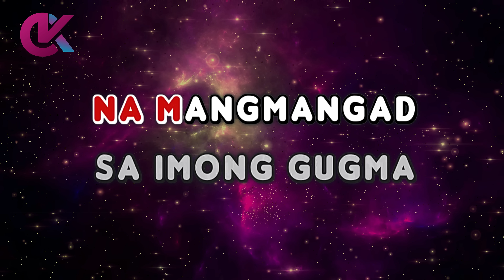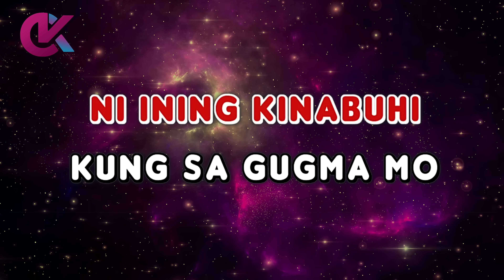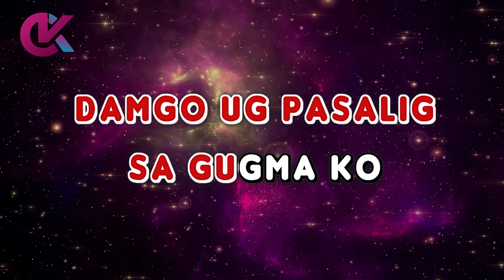Matud Nila (Karaoke) - Pilita Corrales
Matud Nila Karaoke

by Pilita Corrales (Album Details)

matud nila karaoke
matud nila pilita corrrales karaoke
matud nila karaocraze
pilita corrrales karaoke

00:00 Intro
00:23 Pilita Corrales - Matud Nila (Karaoke Version)
03:45 Up Next